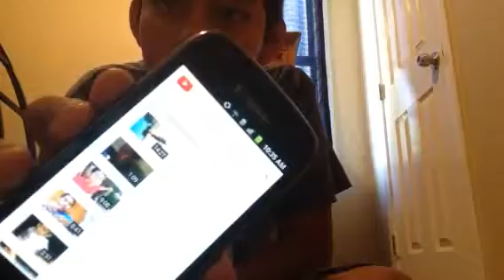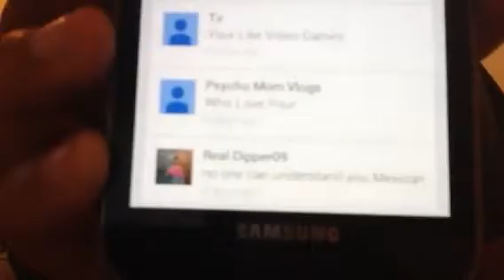Q&A#2/Samuel Morales Rivera